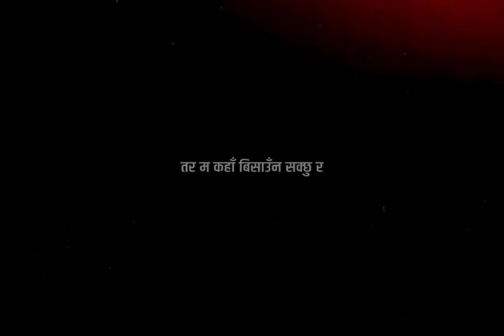" एक चोटी तिमी जसरी कठोर हुन मन छ, तर म कहाँ सक्छु र..! 😔